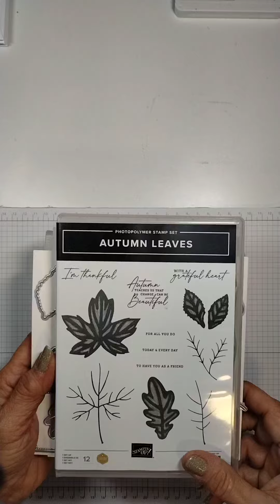Stampin' Up! Autumn Leaves Easel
My card features the Stampin' Up! Autumn Leaves Bundle along with the Aspen Trees Dies, Naturally Gilded DSP and Timber 3D EF.  All the details are on my blog @